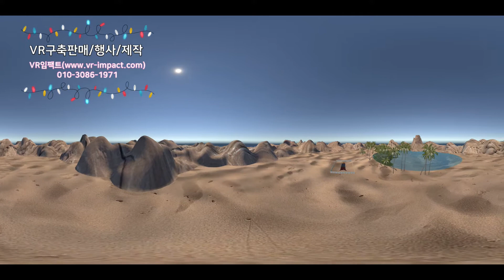[VR구축판매체험행사렌탈] VR성막 롤러코스터형 영상소개(VR종교-기독교-VR컨텐츠)[VR노아의방주,바벨탑,예루살렘성전]